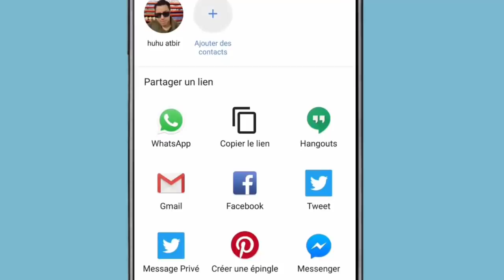علاج البواسير الخارجية بدون جراحة من اول استعمال فقط ضعيها على البواسير المنتفخة ستزول بدون الم